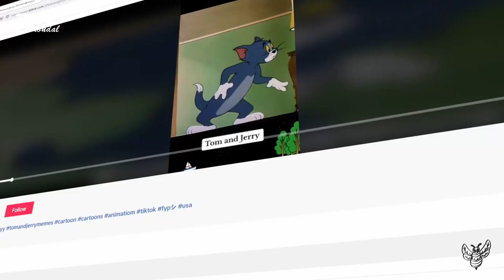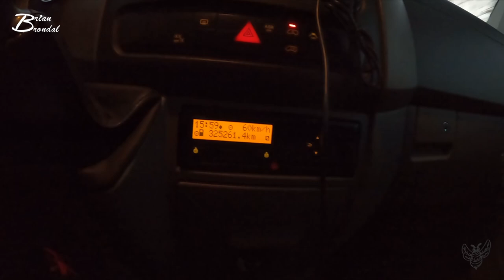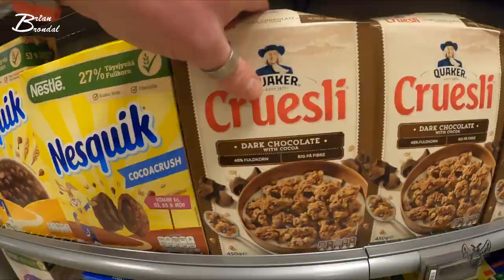Mon det ville gøre ondt Vlog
Så sidder man hjemme det meste af dagen og så ender man med at få en tur som gør at man kommer hjem 3 minutter efter fyreaften... godt min datter ikke var hjemme før mig...
fik lige sådan en vild lyst efter Vebbestrup fløde is... men det er først til påske